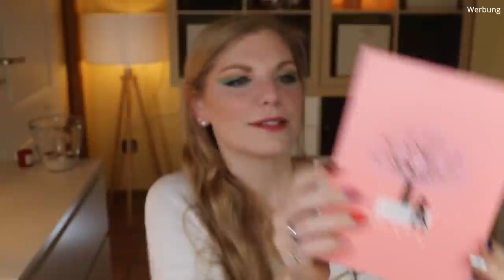DIE SIEBEN TODSÜNDEN in einem Tauschpaket mit Denny Peletier | Claudis Welt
​@DennyPeletier und ich haben unser drittes Tauschpaket unter dem Motto DieSiebenTodsünden gestaltet.
Es macht einfach immer wieder auf's Neue Spaß, mit so einem kreativen Kopf ein solches Tauschpaket zu machen :)

Welches Thema würde euch beim nächsten Mal interessieren?

00:00 Was machen wir hier?
02:19 Eine Botschaft vorab
04:33 Hochmut - Eitelkeit
06:13 Geiz - Habsucht
07:32 Wollust - Begehren
09:22 Zorn - Wut
10:25 Völlerei - Maßlosigkeit
11:47 Neid - Eifersucht
14:20 Faulheit - Ignoranz
15:55 Ciao Kakao

Liebe Grüße
Claudi